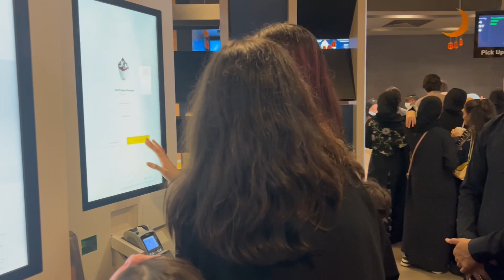EID AL FITR 2023 VLOG | DAY 1 | JEDDAH SAUDI ARABIA | FAMILY VLOG | NILIZ COOK BOOK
Hello YT's! Welcome to my new eid 2023 vlog.

Watch other vlogs and recipes by Niliz Cook Book Team:

History of Chail, Swabi

 • EXTREME BURGER CH...

HARY POTTER THEMED RESTAURANT

 • HARRY POTTER THEM...

RECENT HEAVY SNOWFALL IN MURREE

 • RECENT HEAVY SNOW...

BEDSHEET SHOPPING IN PESHAWAR

 • BEDSHEET SHOPPING...

PESHAWARS BEST FAMOUS FISH

 • PESHAWAR'S BEST F...

GOING TO PAKISTAN FROM SAUDI ARABIA

 • GOING TO PAKISTAN...

Taif Vlog | Episode 1

 • ROAD TRIP TO TAIF...

Taif Vlog | Episode 2

 • THE CITY OF GARDE...

Birthday surprise reaction vlog

 • BIRTHDAY SURPRISE...

Tea Party Vlog

 • HIGH TEA AT FRIEN...

Bakra Eid 2021 Vlog

 • Eid Al Adha Vlog ...

McDonald's BTS Meal recipe

 • McDonald's BTS Me...

Turkish Rice Recipe

 • Turkish Rice Plat...

Hot Chaat Recipe

 • Hot Chana Chaat |...

Turkish Kebab Platter

 • Turkish Kebab Pla...

Finger Food / Kids Party Vlog

 • What is Finger Fo...

 • Mango Ice Cream R...

Meethi Tikiyan / Koonday Recipe

 • SALAD DECORATION ...

Sunflower Salad Recipe & Decoration Idea

 • SALAD DECORATION ...

 • Delicious Banoffe...

Crispy Shawarma Pack Recipe

 • Crispy Shawarma P...

Cat bath Vlog | Pet clinic tour vlog

 • Taking My Cat For...

Best Reshewala Haleem / Daleem Recipe

 • Best Reshewala Ha...

Souffle Omelette Recipe

 • Super Fluffy Souf...

Frying Pan Cake Recipe

 • Easy 15 Minute CH...

Donut in a mug recipe

 • Donut In a Mug | ...

 • CHICKEN HANDI REC...

Mini Tawa Pizza Recipe

 • MINI PAN / TAWA P...

Mongolian Beef Recipe

 • Mongolian Beef Re...